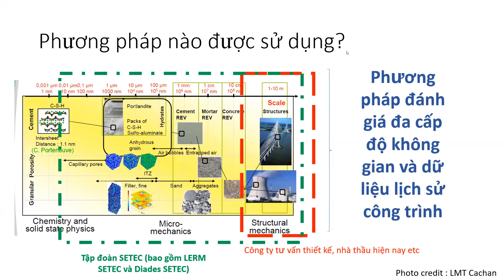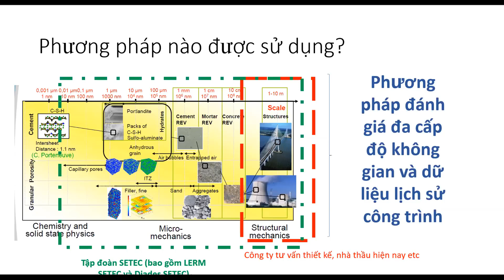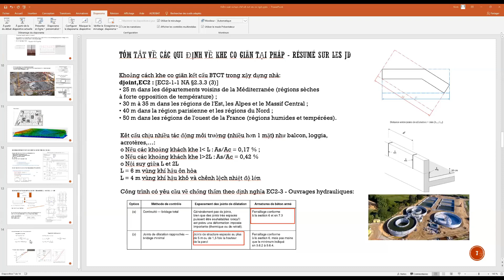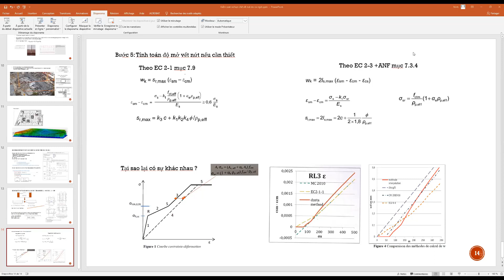Nứt công trình dưới góc nhìn của các bên - Phần 6 - Chia sẻ và thảo luận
Vết nứt trong công trình
Nguyên nhân và cách khác phục nứt trong quá trình thiết kế, thi công, và sử dụng công trình
Tính toán nứt cho công trình